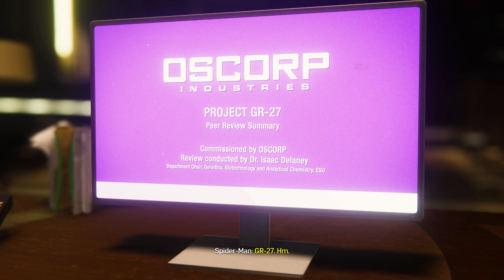Spider-Hack Mission Walkthrough Spider Man Remastered 4kUHD { Part 9 }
Spider-Hack is a Main Mission in Spider-Man Remastered as part of the game's Main Campaign. Read on to learn more about the Mission's objectives, how to complete them, and what rewards are available for completing this Mission!

I want to reach 1000 subs so please please help me...